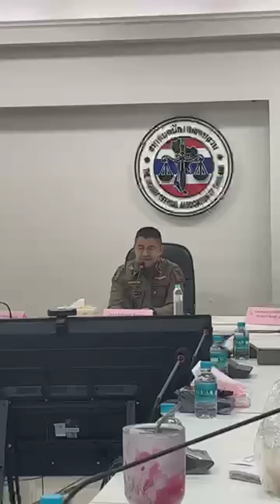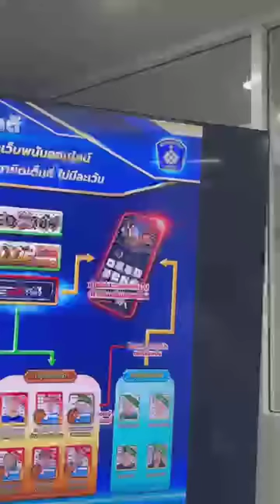Live บิ๊กโจ๊กแถลง ผลดำเนินคดี ผู้บังคับการ พร้อมพวก สมคบฟอกเงิน จัดให้เล่นพนันออนไลน์ | อีจัน EJAN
Live บิ๊กโจ๊กแถลง ผลดำเนินคดี ผู้บังคับการ พร้อมพวก สมคบฟอกเงิน จัดให้เล่นพนันออนไลน์